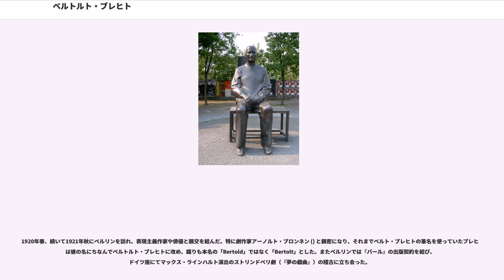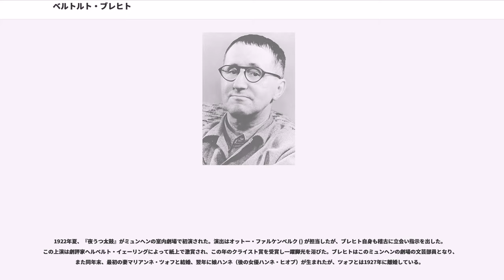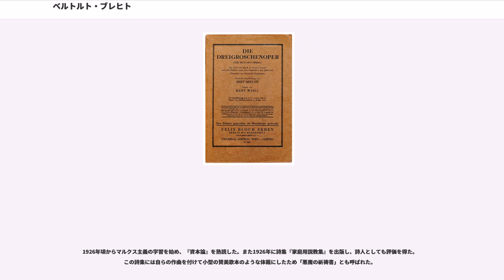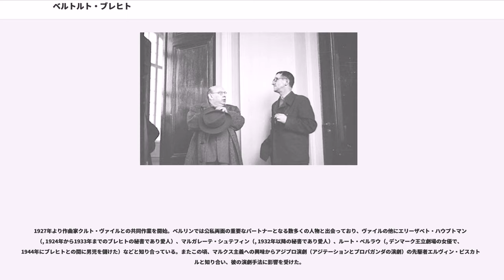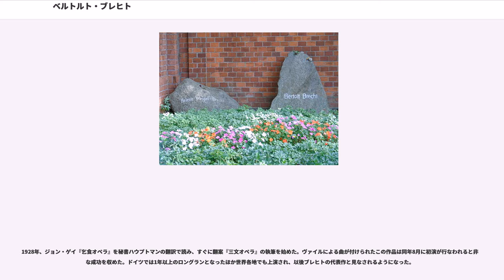ベルトルト・ブレヒト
ベルトルト・ブレヒト（Bertolt Brecht, 1898年2月10日 - 1956年8月14日）は、ドイツの劇作家、詩人、演出家。本名：オイゲン・ベルトルト・フリードリヒ・ブレヒト (Eugen Berthold Friedrich Brecht)。アウクスブルク出身。ミュンヘン大学時代より文学活動を始め、1922年に上演された『夜うつ太鼓』で一躍脚光を浴びる。代表作に『三文オペラ』『肝っ玉お母とその子供たち』『ガリレイの生涯』など。第二次大戦中はナチスの手を逃れて各国で亡命生活を送り、戦後は東ドイツに戻り劇団ベルリーナー・アンサンブル () を設立、死去するまで活動拠点とした。

ブレヒトは政治やマルクス主義との関わりから、役への感情移入を基礎とする従来の演劇を否定し、出来事を客観的・批判的に見ることを観客に促す「叙事的演劇」を提唱した。その方法として、見慣れたものに対して奇異の念を抱かせる「異化効果」を始めとするさまざまな演劇理論を生み出し、第二次世界大戦後の演劇界において大きな影響力を持った。

1898年にバイエルン王国（当時）のアウクスブルクで、製紙工場の支配人である父ベルトルト・フリードリッヒ・ブレヒトと、母ゾフィー・ブレヒトの子として生まれた。父はカトリック、母はプロテスタントで、ブレヒトは母の宗旨に従って洗礼を受けている。4年制の小学校を卒業した後、1908年に9年制の実科高等学校 () に進学。早くから詩や評論などを書いており、1914年の『アウクスブルク新報』には、ベルトルト・オイゲンの名で発表された当時16歳のブレヒトの詩が掲載されている。ブレヒトは当時まだドイツ文学では異端であったクリスティアン・ディートリヒ・グラッベ、ゲオルク・ビューヒナー、フランク・ヴェーデキントなどを愛読した。またマルティン・ルターのドイツ語訳文への関心から聖書に親しみ、16歳の時に戯曲『聖書』を執筆した。

1917年、ミュンヘン大学哲学部に入学（のち医学部に転部）。しばらくアウクスブルクとミュンヘンの間で往復生活をしながら文学・音楽・舞台芸術に没頭した。1918年、グラッベの生涯を題材にしたハンス・ヨース『孤独な人』の上演にヒントを得て、無頼詩人を主人公にした処女戯曲『バール』を執筆。この年10月に招集を受けたブレヒトは、アウクスブルクの陸軍病院で衛生兵として感染症（伝染病と性病）の病棟に配属されたが、1か月あまりでドイツ帝国が敗戦し第一次世界大戦は終結した。

1919年1月、ベルリンでドイツ共産党の前身スパルタクス団の蜂起が起こり、ローザ・ルクセンブルクとカール・リープクネヒトが虐殺される事件が起こった。ブレヒトはすでに2月にこの事件を題材にして戯曲『スパルタクス』初稿を執筆しており、これがのちに『夜うつ太鼓』となった。この時期に左派独立社会党 (USPD) に関心を持った。7月、高校時代から付き合いのあった医師の娘パウラ・バンホルツァー（愛称ビー）との間に男児が生まれ、ヴェーデキントにちなんでフランクと名づけられたが、ブレヒトは彼女とは結婚せず、フランクはのちに他の男性と結婚したビーに引き取られた。

1919年秋より独立社会党機関紙『フォルクス・ヴィレ』で市立劇場の劇評を担当、既成演劇への反発からほとんどの上演に対して辛辣な批評を書いた。当時ブレヒトの興味を引いたのはヨハン・アウグスト・ストリンドベリやゲオルグ・カイザーの戯曲、アルフレート・デーブリーンなどの新しい小説であり、トーマス・マンやフランツ・ヴェルフェルに対してはブルジョワ文学とみなして終生敵対的な立場をとった。またこの頃ミュンヘンの寄席芸人カール・ヴァレンティンに魅せられ、彼のために数編の茶番劇を執筆した。1921年、小説『バルガンの成行きまかせ』が『メルクール』誌に掲載された。

1920年春、続いて1921年秋にベルリンを訪れ、表現主義作家や俳優と親交を結んだ。特に劇作家アーノルト・ブロンネン () と親密になり、それまでベルト・ブレヒトの筆名を使っていたブレヒトは彼の名にちなんでベルトルト・ブレヒトに改め、綴りも本名の「Bertold」ではなく「Bertolt」とした。またベルリンでは『バール』の出版契約を結び、ドイツ座にてマックス・ラインハルト演出のストリンドベリ劇（『夢の戯曲』）...